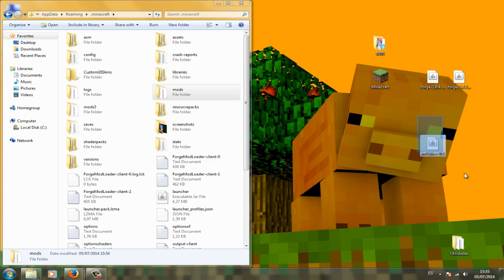Minecraft 1.7.2 - Instalar No Cubes Mod / Español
DESCRIPCIÓN DEL MOD:
Olvidate de los cubos en Minecraft!! Wait..WTF! xD

Un saludo